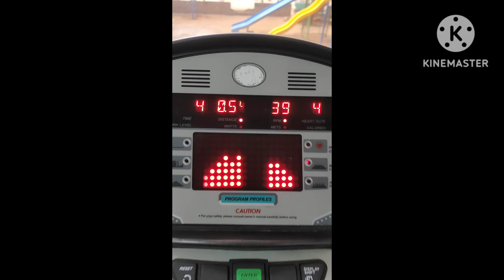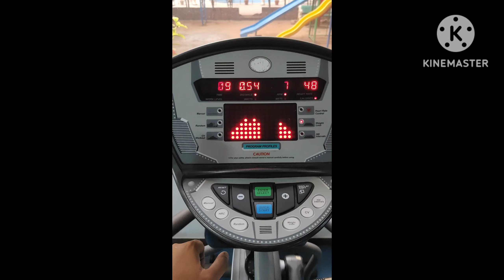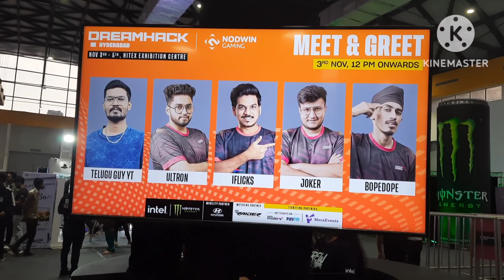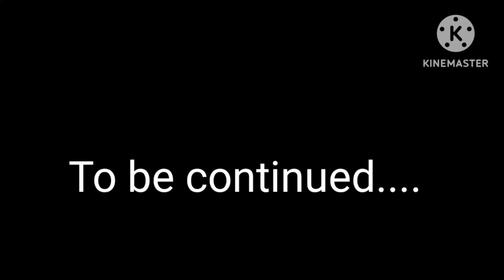First day of dreamhack